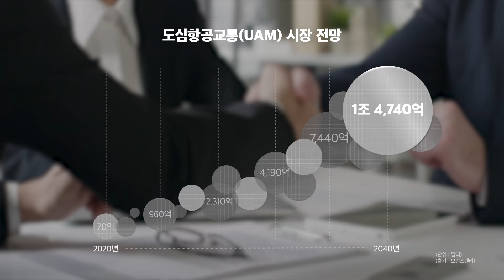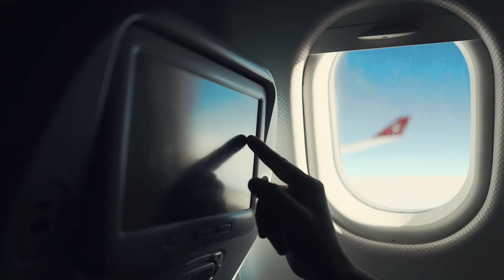도심항공교통(UAM)이 찾아옵니다.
* 공단은 유튜브 채널을 통해 수익을 창출하지 않으며,

* 공단 사업 및 업무 관련하여 문의가 있는 경우 유튜브 댓글보다는
   홈페이지 상담을 통하실 경우 정확하고 빠른 답변 받으실 수 있습니다.